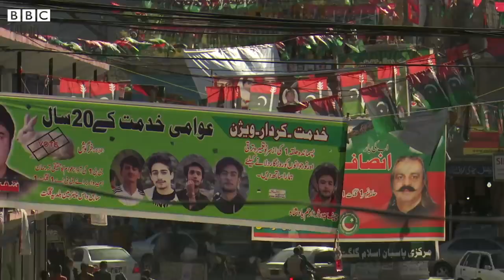Everything you need to know about Gilgit Baltistan Elections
Hello Friends!

Everything you need to know about Gilgit Baltistan Elections 2020